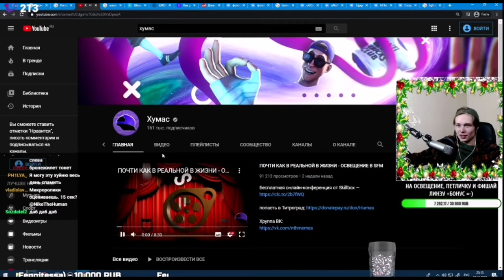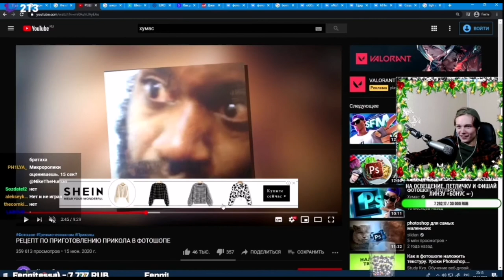ХУМАС ОЦЕНИЛ МОЮ РАБОТУ! жеж... =_)